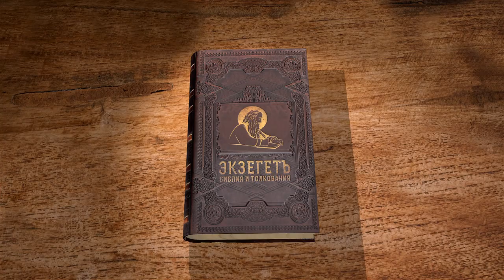4-я книга Царств. Глава 20. Протоиерей Олег Стеняев. Ветхий Завет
Продолжение повествования, общего для 4-й книги Царств и книги пророка Исаии. Почему Езекия заболевает, а пророк как бы лишает его надежды? Но по молитве Господь добавляет ему 15 лет жизни, подтверждая знамением с солнечной тенью. Каким образом Исаия излечил Езекию? Далее к Езекии приходит с дарами вавилонская делегация. Почему после того, как Езекия показал богатство Иудеи вавилонянам, Исаия предсказал вавилонский плен и почему это слово Господне благо? Читает и комментирует прот. Олег Стеняев.